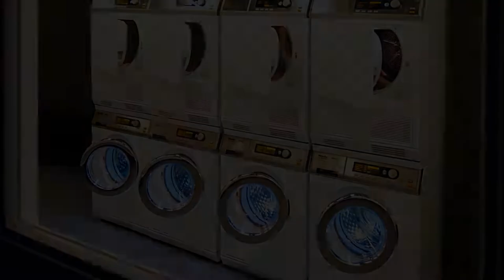Residence Inn by Marriott Tower Bridge, London, United Kingdom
About Property:
These stylish apartments are 1 km from London Bridge Station and Tower Bridge. Each modern apartment has a fully equipped kitchen, free high-speed WiFi and a modern living area.
South Point Suites - London Bridge apartments comprise fridge/freezers and microwaves. Features include dishwashers, washing machines and kitchenware.
The light and airy lounges have wooden floors, comfortable sofas and flat-screen TVs with on-demand movies. There is also a dining area ...
Property Type: Hotel
Address: 190 Bermondsey Street, SE1, Southwark, London, SE1 3TQ, United Kingdom
Searching For
1. Residence Inn by Marriott Tower Bridge - London - United Kingdom
2. Residence Inn by Marriott Tower Bridge - London - United Kingdom Address
3. Residence Inn by Marriott Tower Bridge - London - United Kingdom Rooms
4. Residence Inn by Marriott Tower Bridge - London - United Kingdom Amenities
5. Residence Inn by Marriott Tower Bridge - London - United Kingdom Offers and Deals
Audio Credit:
Track Title: Reasons To Hope
Artist: Reed Mathis